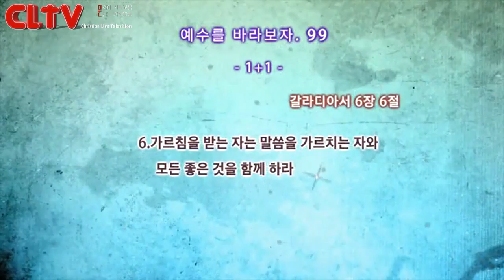CLTV파워금요예배(HD)_예수를 바라보자(99회)_'1+1' 화광교회(윤호균 목사)